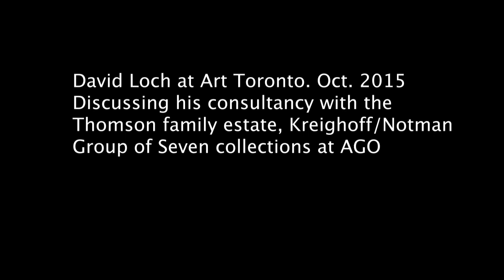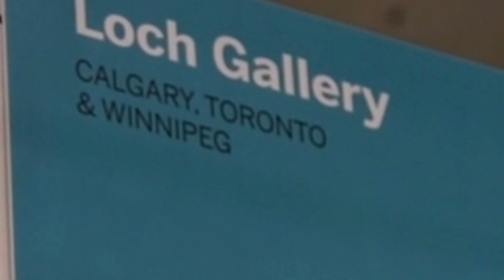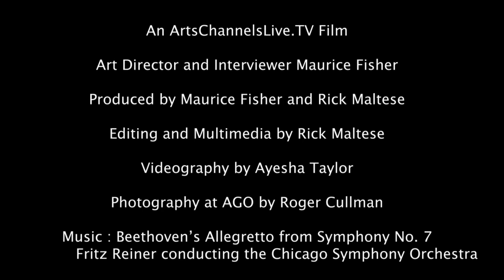David Loch at Toronto International Art Fair 2015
David Loch is interviewed by Maurice Fisher from Toronto Museum of Art and Design in October 2015 discussing his consultancy with the Thomson family estate, Kreighoff/Notman and Group of Seven Collections.